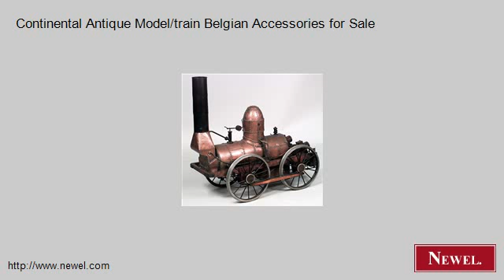Continental Antique Model/train Belgian Accessories for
- Newel.com: Continental Antique Model/train Belgian Accessories for Sale (Newel Art and Antiques, New York City)